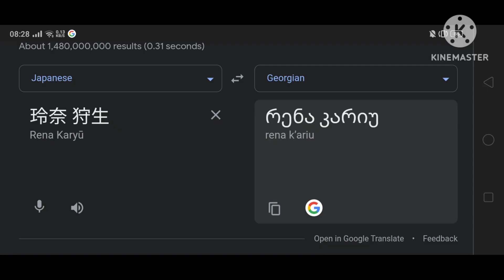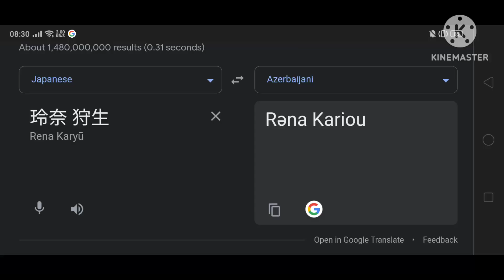(1,285) ReLIFE (Rena Kariu) In (12) Different Countries | Part.1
(Rena Kariu)
Translate From :
🇯🇵 Japanese

Song :
🇮🇳 Hindi (India) (Tattad Tattad (Ramji Ki Chaal))
🇦🇿 Azerbaijani (Resul Abbasov ft.Xana ölürem senin üçün)

Thumbnail (140%) : In Laos